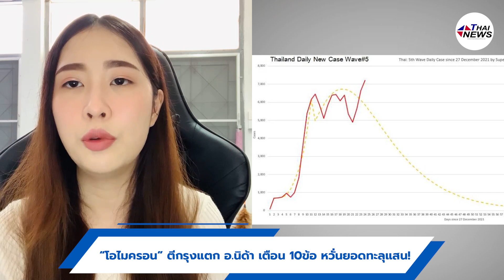“โอไมครอน” ตีกรุงแตก อ.นิด้า เตือน 10ข้อ หวั่นยอดทะลุแสน!| Thainews - ไทยนิวส์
“โอไมครอน” ตีกรุงแตก อ.นิด้า เตือน 10ข้อ หวั่นยอดทะลุแสน!

                     : PET พาเพลิน
                     : social เที่ยวทริป
                     : Car Freedom